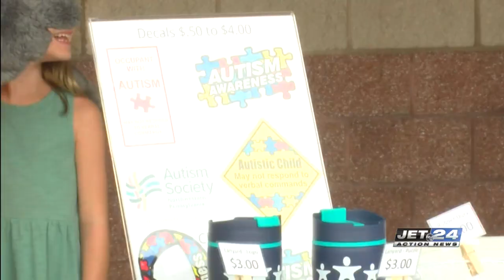Erie SeaWolves hold sensory-friendly day at UPMC Park